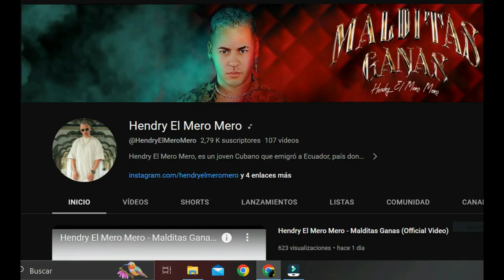increíble canción CNCO -ZABDIEL, Ana Mena - AVENTURA REACCIÓN